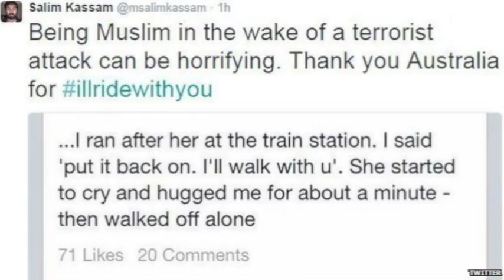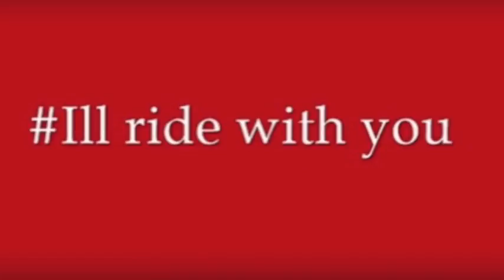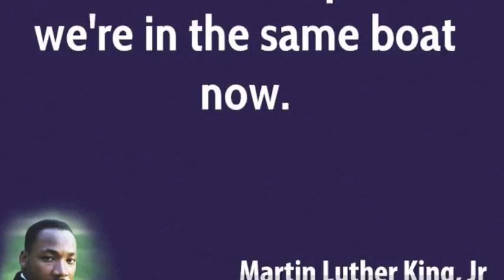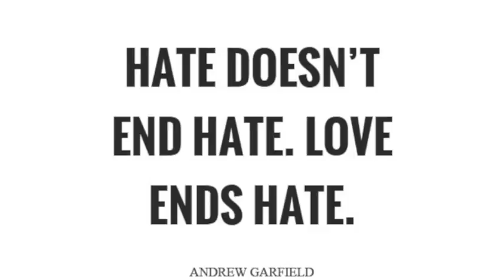MEN WITH DAY JOBS: I'll Ride With You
Spirited a-cappella singalong written and performed by Sydney trio Men With Day Jobs: Rod Crundwell, Stafford Sanders and Kim Constable. Inspired by a social media campaign against hate on public transport, but taking in the whole love vs hate thang. Includes some of our Heroes of Harmony - social and musical. And some... well, NOT heroes. We also have an earlier live version up. We don't own the pics, so please let us know if any objections to us using any of them. Please enjoy and share as you see fit - cheers!